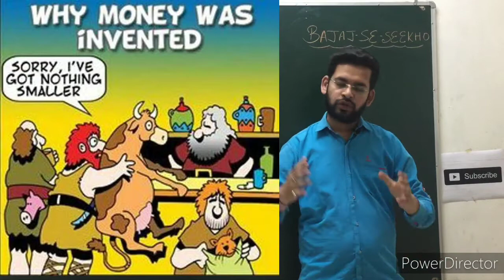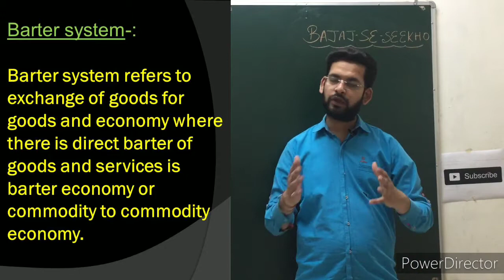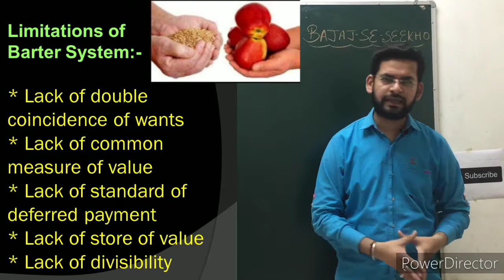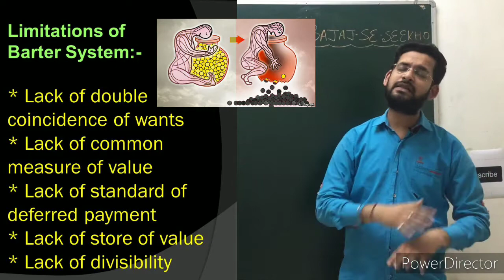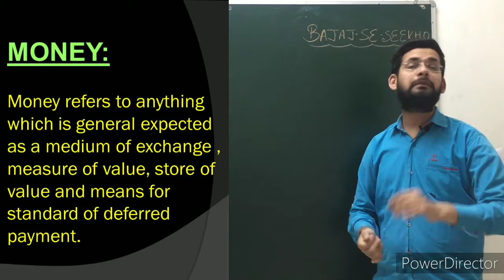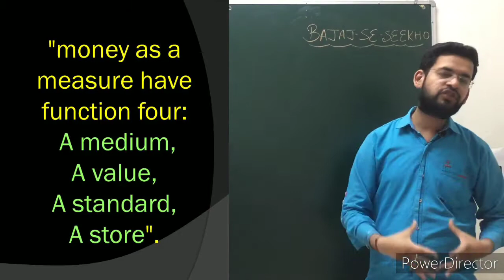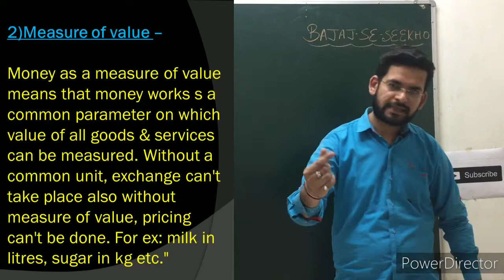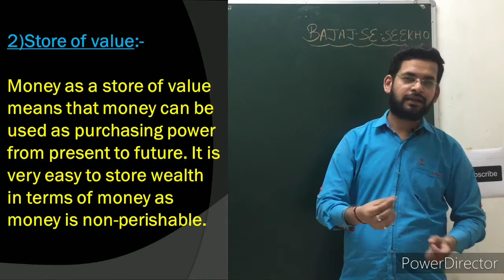Money and Banking class 12 | Money and its functions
Money and its functions

Part 1 of Money and Banking
keep liking and sharing